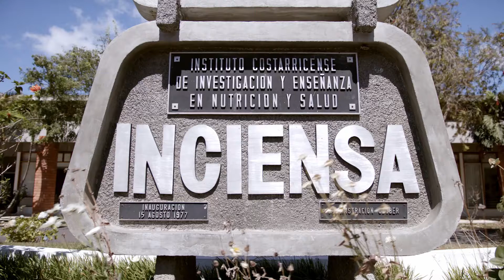JPS CAMPAÑA SOCIAL 2021 INCIENSA